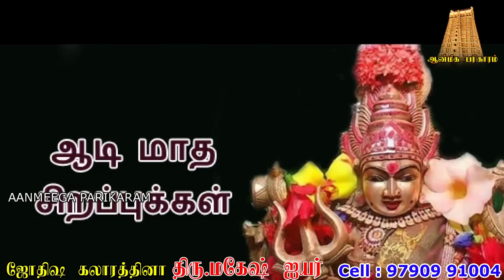ஆடி மாதம் நாம் வாங்க வேண்டிய மிக முக்கிய பொருட்கள் செல்வம் கொழிக்க இதை அவசியம் வாங்கவும்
பிரச்சனைகள் தீர , மகிழ்ச்சி பொங்க  , கஷ்டங்கள் கரைய ,  உங்கள் வாழ்வு  சிறக்க இந்த ஆன்மீக பரிகாரம் CHANNEL -லை  கண்டு பயன்பெறுங்கள் !